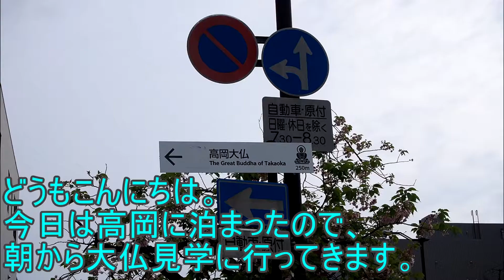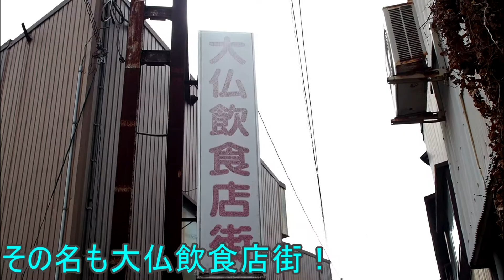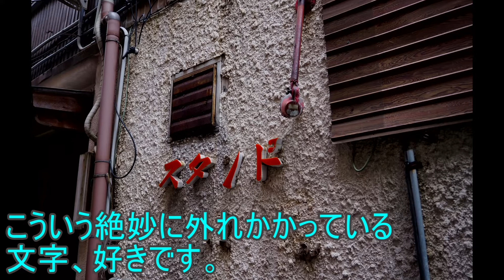高岡にある渋スポット・大仏飲食店街と高岡大仏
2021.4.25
4月末に富山旅行に入ってきました。
宿を高岡に決めた時点で大仏は見に行く予定でしたが、近くに自分の好きそうな場所があると知ったので行ってみました。
この場所も含めて、高岡には見どころがたくさんだったのでまた行きたい。。

富山に行った主目的はブログに書きました。

三浦望 様
t12ya 様